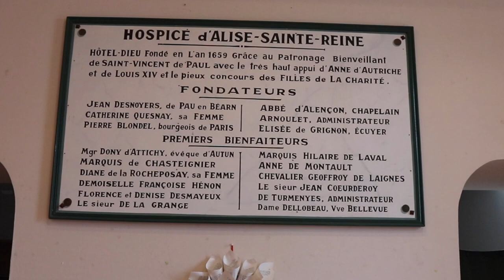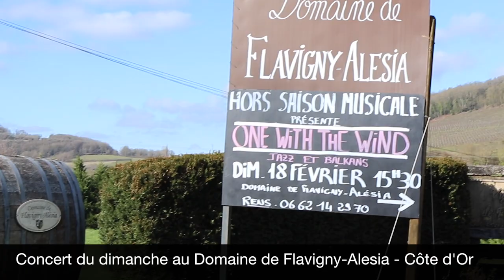2018 • 02 HORS SAISON MUSICALE DUO GALOIC CORDOVIL FLAVIGNY, 2 sexy boys en campagne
Au cœur de l'hiver, dans le Nord de la Côte d'Or, le Duo Galoic Cordovil est venu réchauffer les cœurs avec ses rythmes et ses couleurs .. des Balkans au Portugal… autour de Flavigny-sur-Ozerain, en passant par Alise Sainte-Reine, Corpoyer la Chapelle et Jailly-les Moulins. Chaude ambiance au coeur de l'hiver, apportée par Hors Saison Musicale !